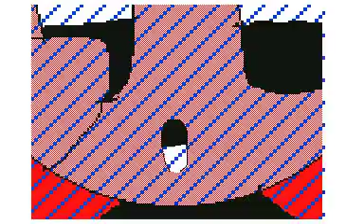344人の敵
ええっとねえ、結構頑張った方?う、うん。独り言話してる場合じゃねえ！説明ナッシング